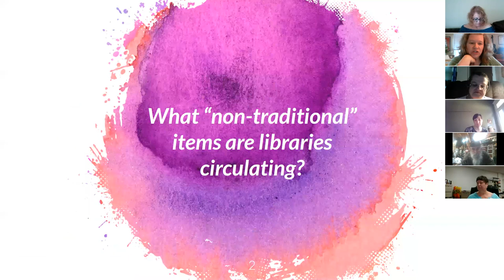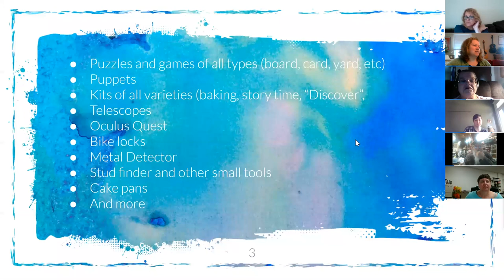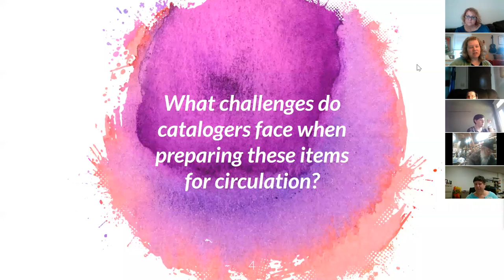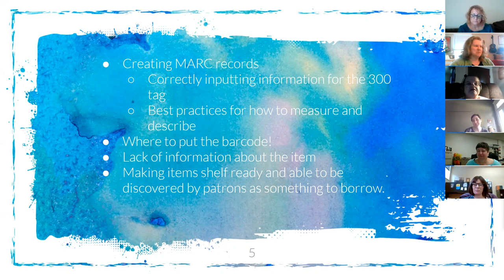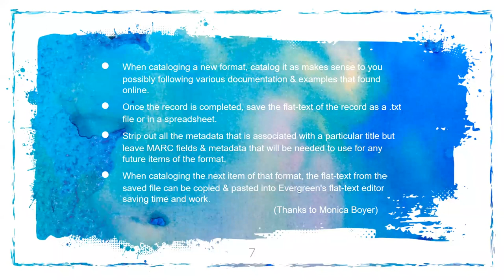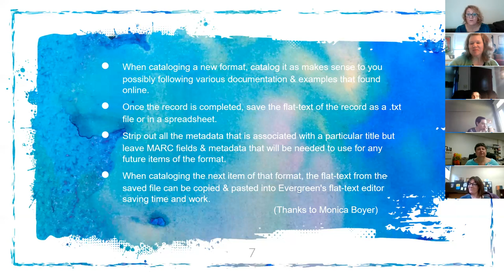Cataloging Circle - Realia and Kits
An informal roundtable for catalogers and copy catalogers in the Evergreen Indiana Library Consortium.